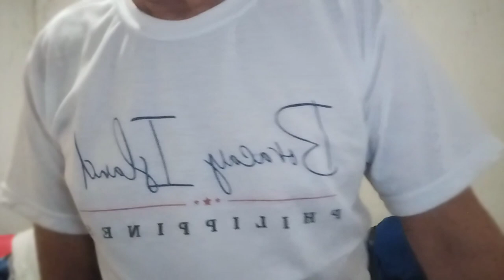Maharlika Sass Rogando Sasot Glenn Chong DRAGON FORCE no evidence no proof no case